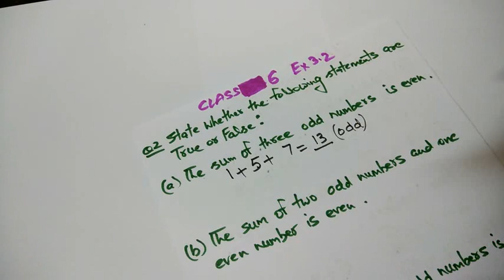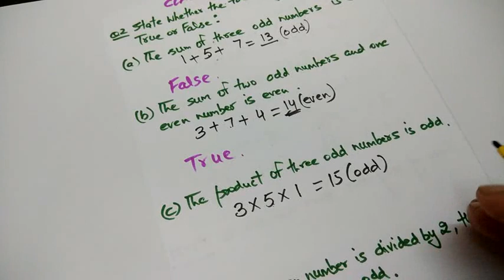CLASS 6 EX 3 2 Q2 TRUE AND FALSE ABOUT NUMBERS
This video helps to learn about CLASS 6 EX 3 2 Q2 TRUE AND FALSE ABOUT NUMBERS in an easy, playful and interesting manner.